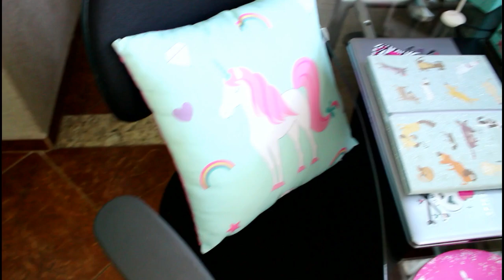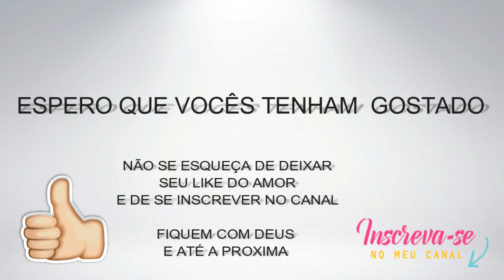TOUR PELA NOSSA SALA COM DECORAÇÃO VERDE AGUA - Por Vaidade não tem idade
OI MEUS AMORES, A PEDIDO VIM FINALMENTE COMPARTILHAR COM VOCÊS O TOUR PELA MINHA SALA,

📮 Caixa Posta

Em breve!!!